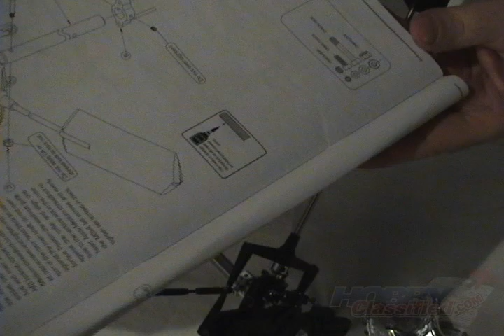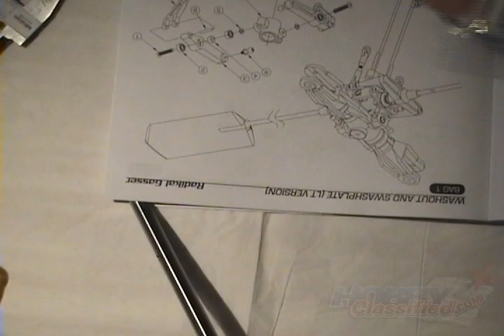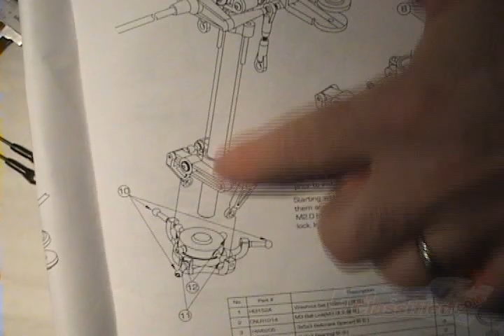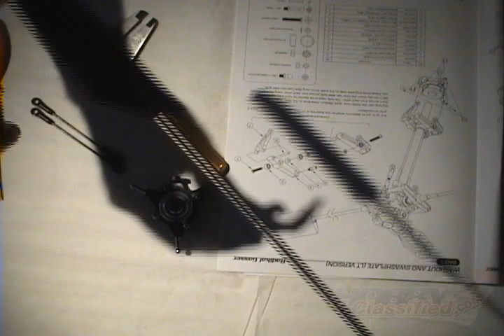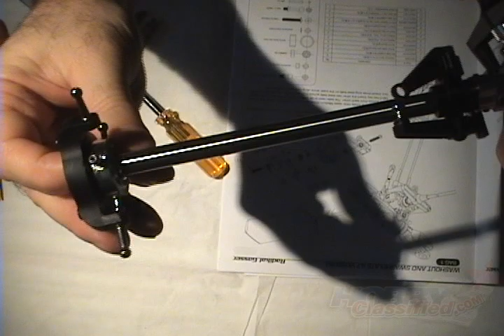Century Radikal assemblage part4 (Main Shaft - Washout)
Assemblage de l'hélicoptère téléguidé Century Radikal G20 LT.

Cette partie est l'assemblage du main shaft et du washout.